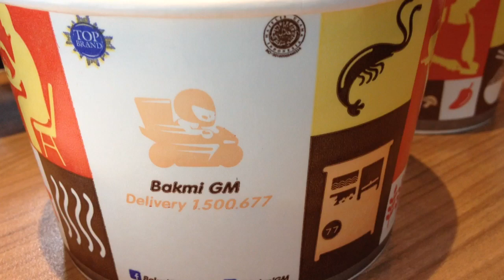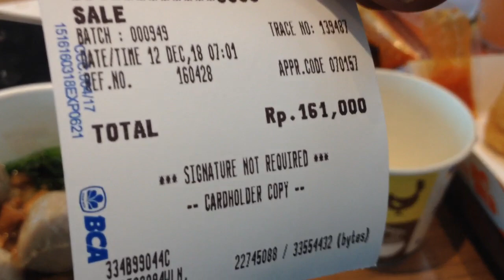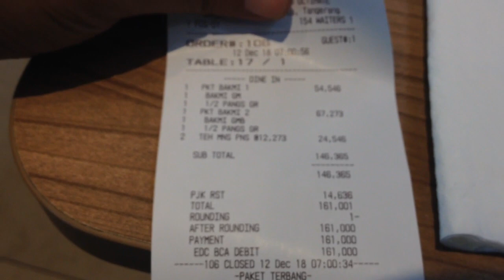Bakmi GM. Menikmati mie terlezat di Terminal 3 Ultimate, Bandara Soetta, Soekarno Hatta